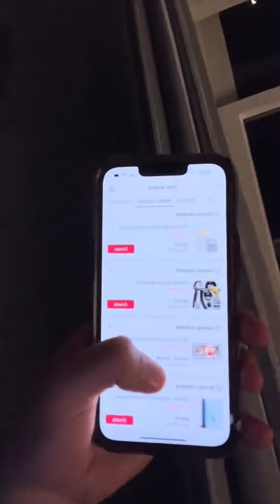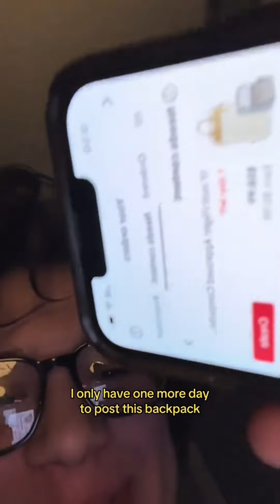Unboxing new travel backpack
This backpack has large capacity, hoes compartment with 2 breathable holes. Lightweight travel backpack for women with TSA design.

About Matein:
Matein is one of the best-selling backpack brand on Amazon. At Matein, we provide the highest quality backpacks with the most reasonable price so every customer can find a backpack they love to carry.